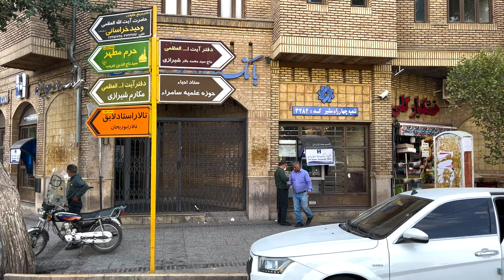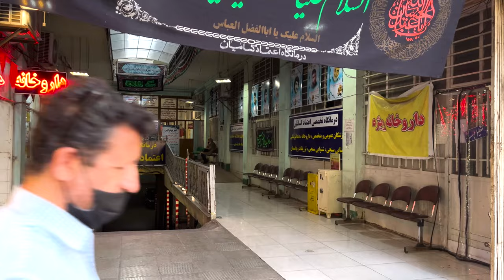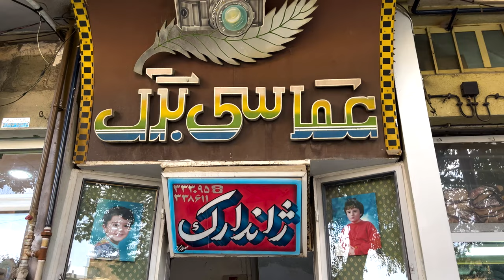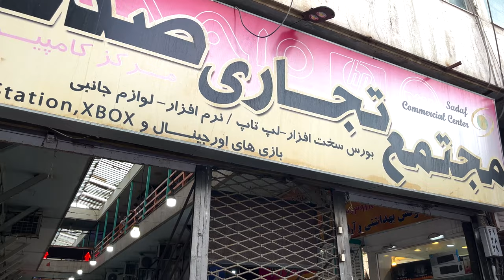Shiraz Walking Tour, Lotf Ali Khan Zand St., Summer, Iran 2022 (4K video)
Recorded - August 2022, weekday late afternoon
Weather Conditions & Temperature - partly cloudy, 33°C/91.4°F

Whether you are a history buff, into poetry, art or nature, Shiraz has something to offer for all tourists and travelers. Our today's virtual walking tour is in one of the oldest neighborhoods in downtown Shiraz called Lotf Ali Khan Zand Street.
Today, we are strolling along another part of this long Street. We start from Moshir intersection. This neighborhood in downtown Shiraz is famous for various clothing and shoe stores, shopping malls, and furniture stores. The prices are also much more reasonable compared to other parts of the city. A very old cinema named Shiraz cinema (formerly known as Ghiyam Cinema) is also in this street. At the end of the street, we get to Paramont intersection which is one of the main districts in downtown Shiraz.

What caught your attention the most in this video? 🤔🙂

The purpose of Trek Tour channel is to invite you to join me in a walking tour. During the tours, you can visit different tourist attractions, sites, and historical places. You can also enjoy natural beauties of various cities and countries. In the videos, you can feel like a real tourist as you join the virtual tour at home and walk through spectacular places for free (city and worldwide tours). Also, the videos in Trek Tour channel help you to become familiar with tourist attractions and destinations in different cities and countries and find the best options for your future trips.